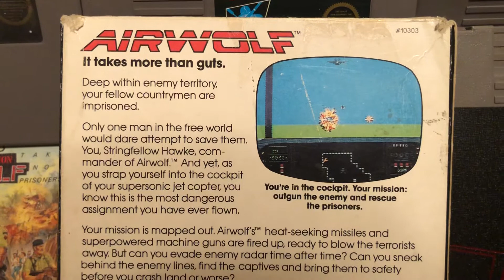AirWolf 19889 Acclaim Video Game 1980s 80sThen80sNow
80’s Video Games of the Day:  AirWolf (1989)